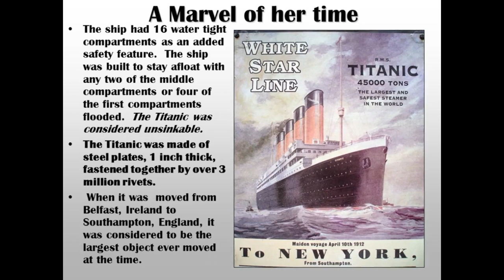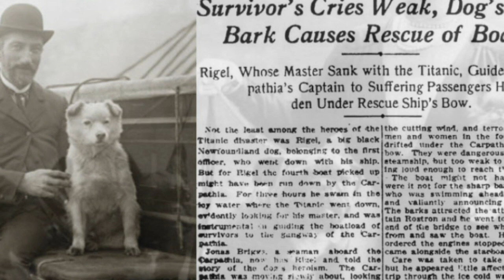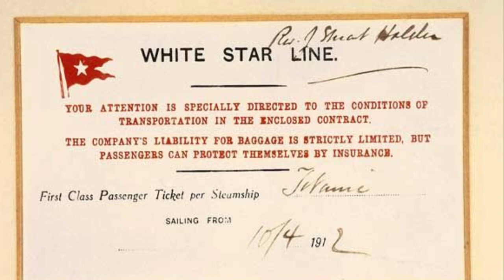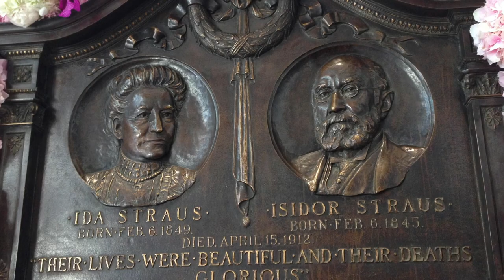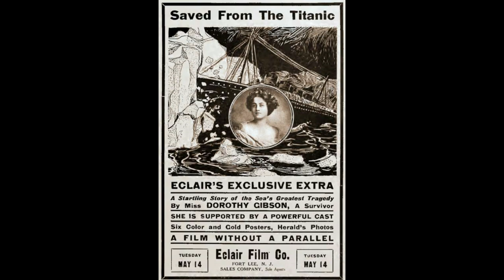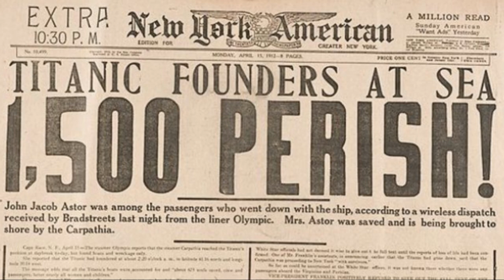10 FACTS ABOUT THE TITANIC THAT YOU PROBABLY DIDN'T KNOW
10 FACTS ABOUT THE TITANIC THAT YOU PROBABLY DIDN'T KNOW